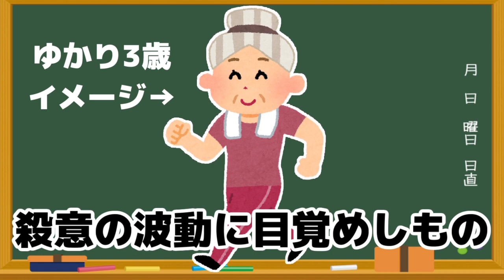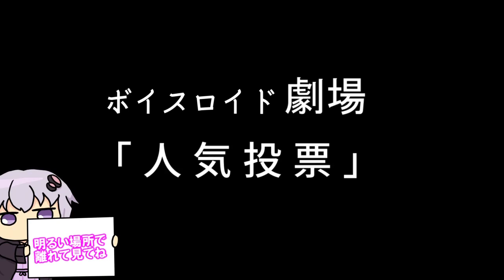【ゆかり先生劇場】ショートコント総集編６１（VOICEROID劇場）